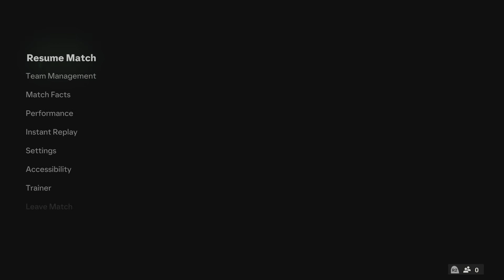EA SPORTS FC 24_20231114190849